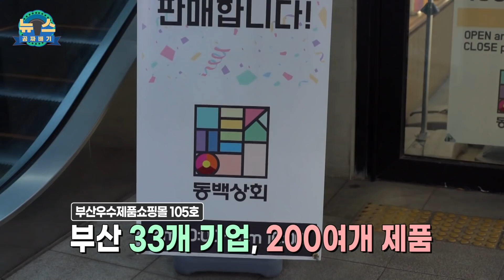🏆쇼미더머니🏆 이 많은 돈 어디다 쓸라고???🛫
7️⃣조7️⃣천억 국비지원 받고
2️⃣0️⃣3️⃣0️⃣월드엑스포 따블로 갈
부산시의 짱짱한 미래!

2030 월드엑스포를 유치할 경우
무려 5천만명의 관람객에
61조원에 이르는 💰💰💰경제적 파급효과 발생~

국제관광도시 부산의 이름을
전세계에 떨치게 될
2030월드엑스포!!
반.드.시.
부산이 찬란하게 유치하겠습니다!!

내년 한해도 할일 많고 갈길 바쁜 부산시를 위한
샤랄라라 국비가 내립니다🌈🌈🌈
무려 7조 7천 220억원!!!
이 많은 돈, 어디에 어떻게 사용될까요?

동백꽃만큼이나 어여쁜 동백상회가
부산역에 활짝 문을 열었습니다.

부산기념품 사려면 어디???
이제부터 동백상회 아이가~~~